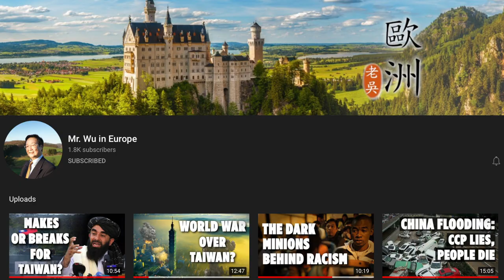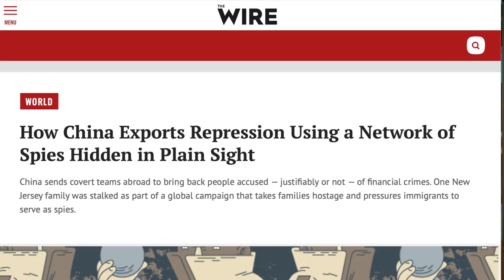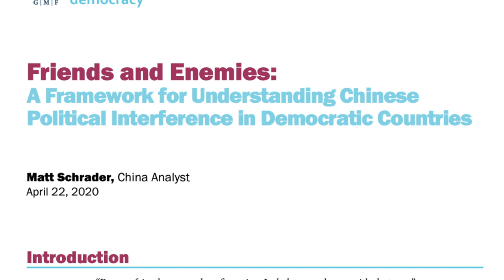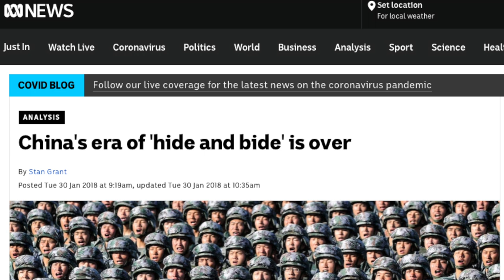Mr Wu in Europe: Part One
Mr. Wu obtained his royal engineering degree in Sweden, and was the former global sales manager of ABB, one of the Fortune 500 companies, a market leader in automation. He is currently a board director of the Washington based Asia Vision Foundation.

On this YouTube channel, Mr. Wu shares with the public his observations and insights into the culture, politics, history and real life in China, in Europe, and in many other countries.

Mr. Wu is dedicated to providing unbiased comments on current affairs, unveiling the truth beneath many lies, distinguishing righteousness from evil, and by doing so, resuscitating the traditional virtues and values of ancient wisdom.